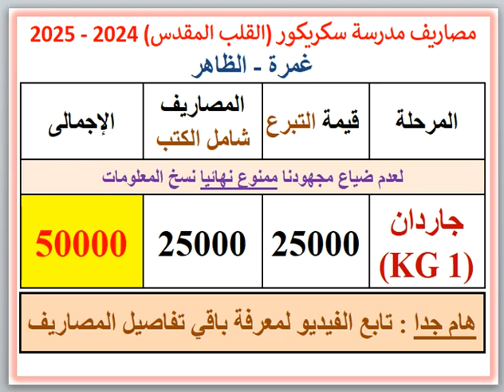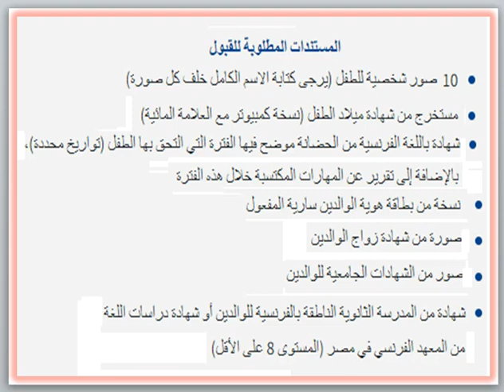مصروفات ومعلومات عن مدرسه سكريكور (القلب المقدس) (غمره - القاهره) 2024 - 2025 collège du sacré-coeur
مصروفات ومعلومات عن مدرسه سكريكور (القلب المقدس) (غمره - الظاهر - القاهره) 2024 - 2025 collège du sacré-coeur